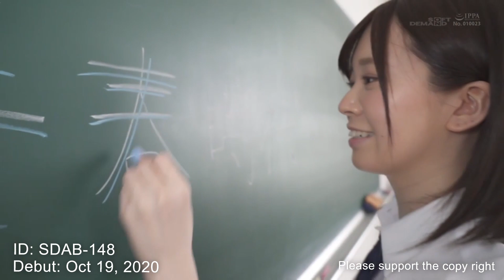AV Debut Idol Review Ep.19 | The Most Naive And Naughty Beautiful Girl Of The Year! | Chika Sato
AV Debut Idol Reviews. Snapshot Trailers. Introduce idols